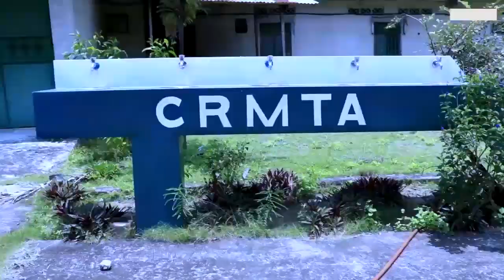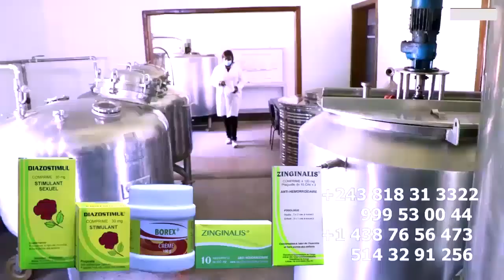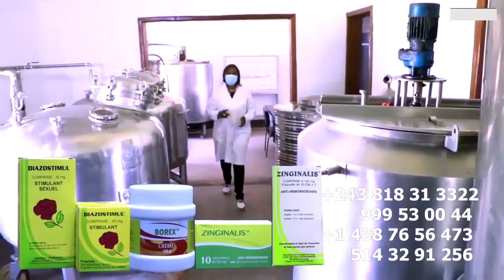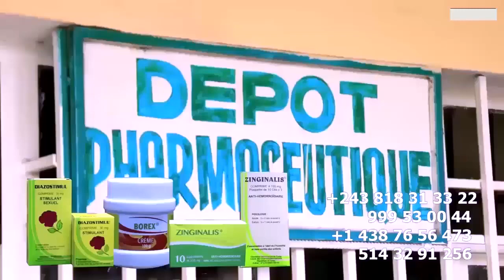Exclusif: FERRE GOLA JET7 Immortalisé Pasteur MOISE MBIYE La Chanson ESIMBI TE Lancé Contre FALLY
Exclusif: FERRE GOLA JET7 Immortalisé Pasteur MOISE MBIYE La Chanson ESIMBI TE Lancé Contre FALLY @ferregolatvofficiel6883 @MoiseMbiyeOfficiel @fallyipupa @koffiOlomide01